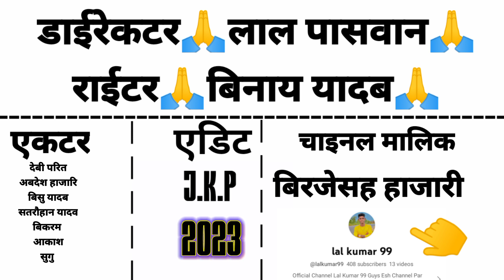खोपीया डायन दासई दासहारा मे डायन देखो कैसा काराता है दाशई केtelarvideo bhayan lalkumar99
telar video hai
खोपीया डायन